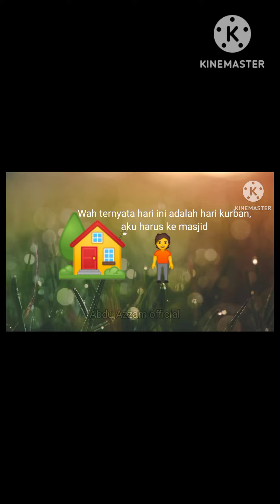Animasi kurban sapi idul adha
selamat hari idul Adha ya teman-teman